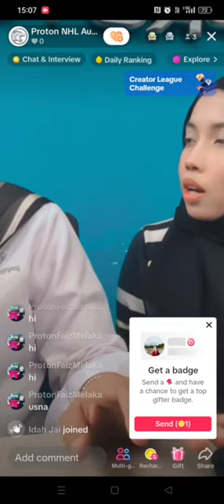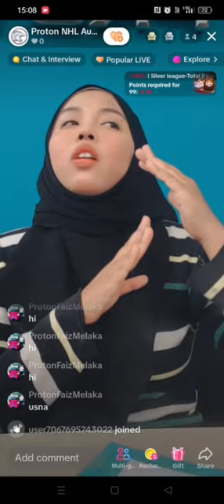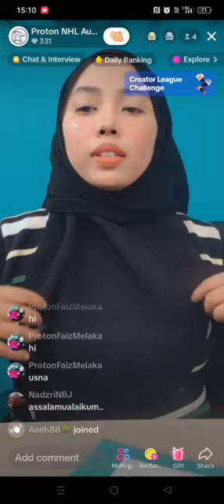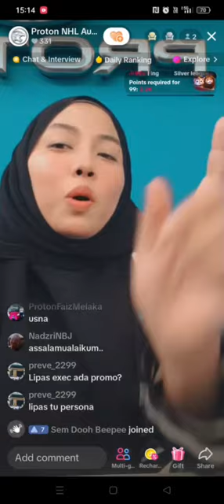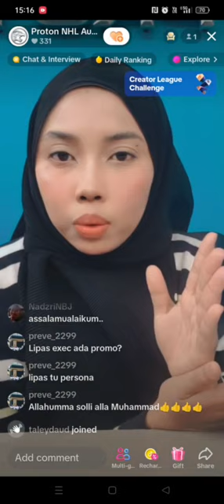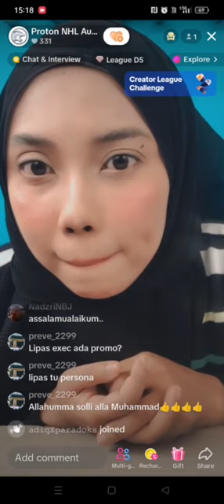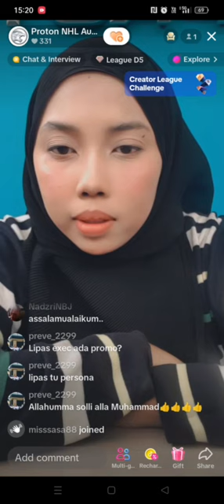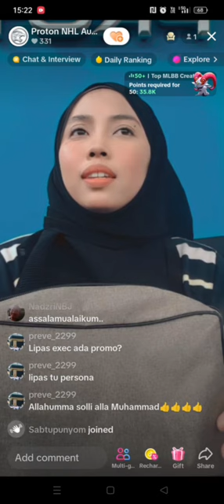PROTON LIVE CONTEST || 28 DEC 2023